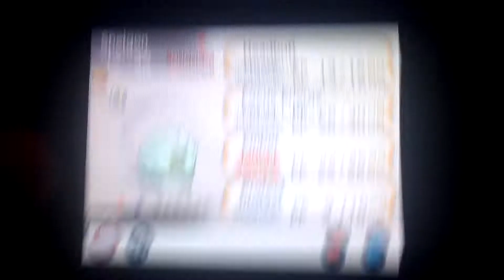Pokemon X & Y Shiny Shelgon Find!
Well to put a long story short, I was setting up my recording for Malicious Monday when this Shelgon decided to show up. Is it just me but am I getting really lucky when it comes to shinies?